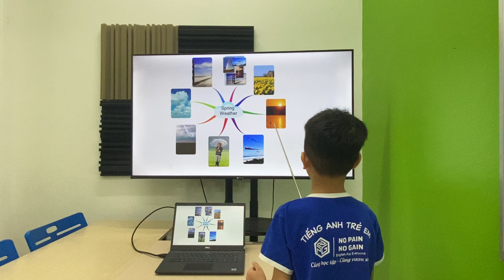Anh Khoa EOW1D/E